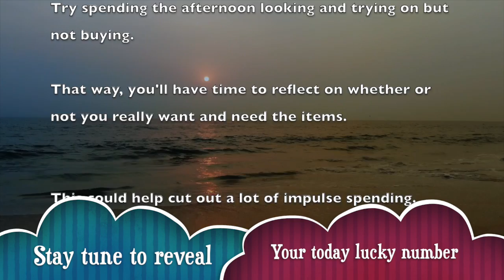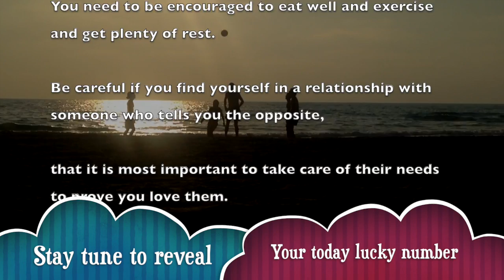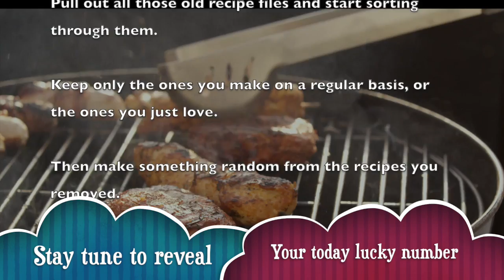Friday, October 25 : Libra is on a lucky run || Horoscope for today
_ Get your free Libra horoscope and find out what the planets have predicted for your day, week, month and year.